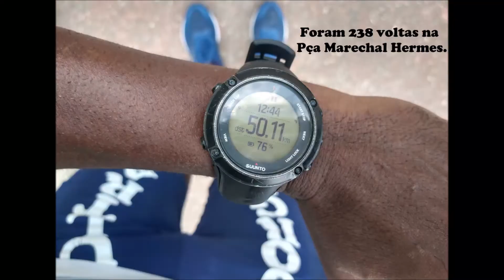Treino longo na Pça XV de Novembro em Marechal Hermes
Canal do ✓Jorge Ultra🏃🚴🥇🏆🇧🇷
O longão de 50 Km pago na Pça XV de Novembro em Marechal Hermes, domingo dia 26 janeiro 2020. Pça com 210 metros de extensão. Foram 238 voltas. O mais engraçado é que ouço às pessoas falando que não consegue fazer isso. Digo que consegue sim. É só mentalizar e treinar. O treino jamais deve parar...Bom domingo a todos.🏃🏾‍♂️🇧🇷
Canal JMARATONA relacionado às atividades de Corridas de Rua e Ultramaratonas.